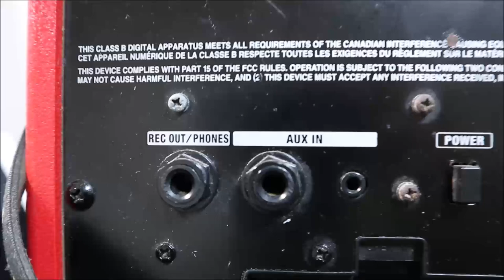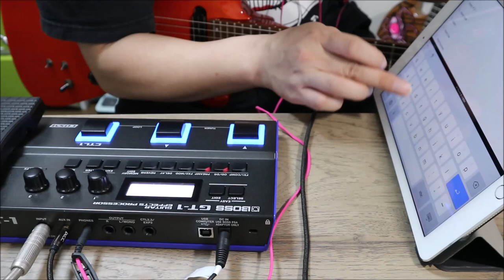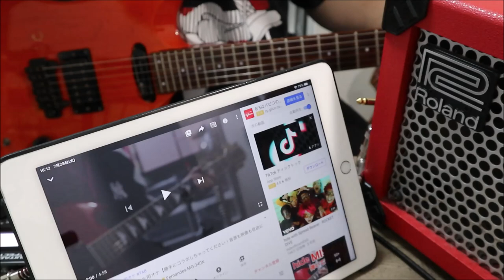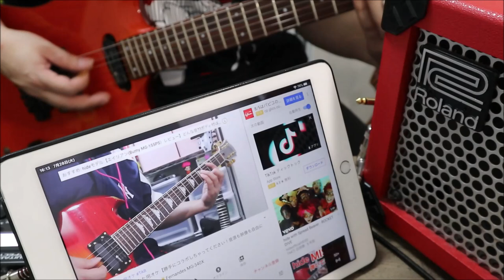AUX端子を使ってギター練習がもっと楽しくなる方法！アンプやマルチエフェクターに付いているAUX端子の使い方をご紹介します！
ギターの機材などで一度は見たことがある「AUX端子」

何の挿し込み口？？って思っている方が結構いらっしゃるようなので
今回お家で一人ギター遊びをするのに最適な方法をお伝えさせて頂きます！

1977年生まれの私SeaBirdが、等身大の自分をお届けする新型音楽チャンネルです。